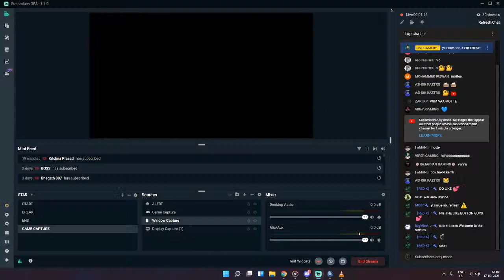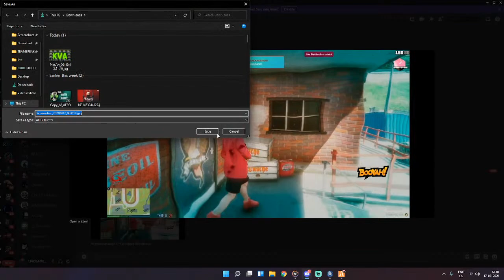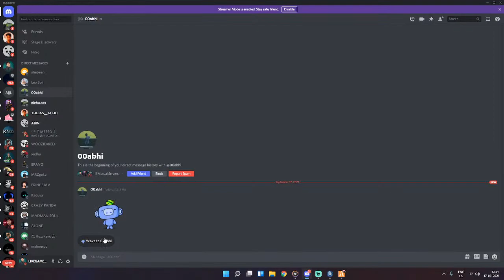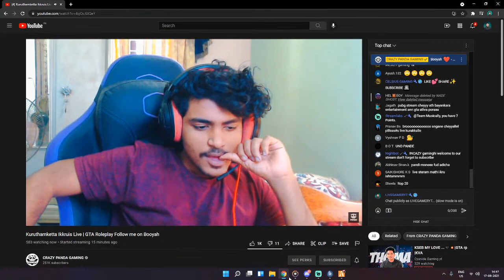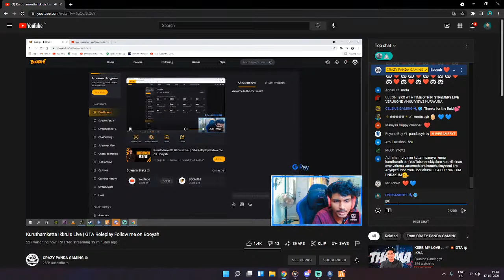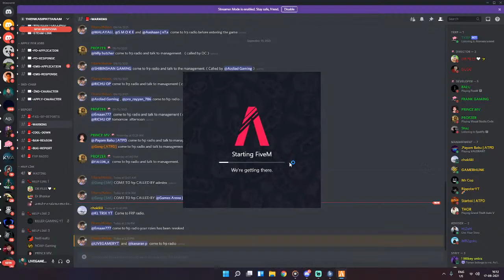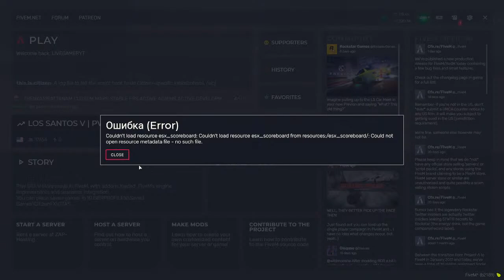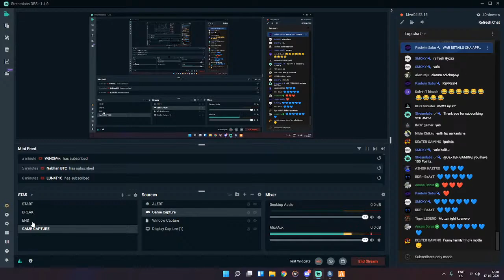KVA MOTTA IS HERE ! CHILL STREAM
Enjoy the Rp share your comments